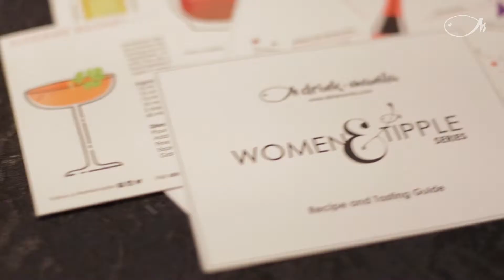2019 Women and Tipple Series: Lindemans Lambic Beer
The first leg of the Women and Tipple Series 2019 kicked off on March 20 with an intimate craft beer tasting at Discovery Primea’s terrace bar, Edge. Guest’s got acquainted with the Champagne of beers, Lindemans Lambic Beers from Lindemans Brewery, a multi-awarded, family-owned brewery in the Pajottenland region of Belgium. After an introduction to these Belgian craft beers, DrinkManila.com’s mixology expert Icy Mariñas created cool cocktails behind the bar through a multisensory approach to drinking.

Location: Edge, Discovery Primea, Makati City